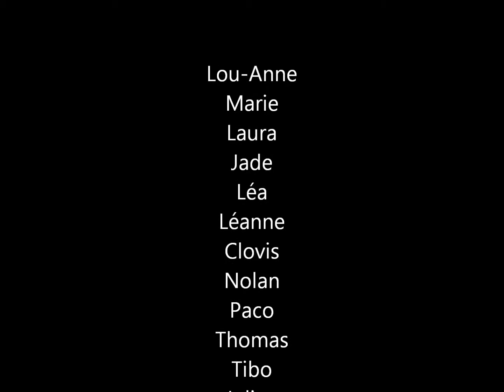Quessoy : "L'arche de Sainte Anne"